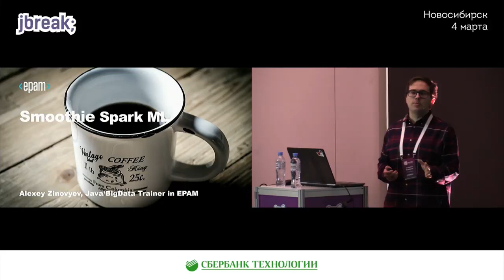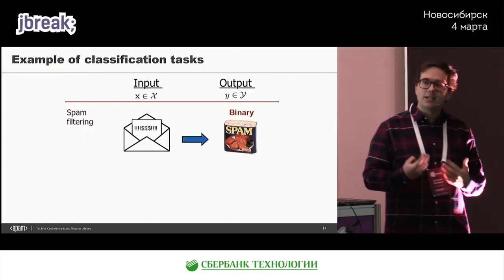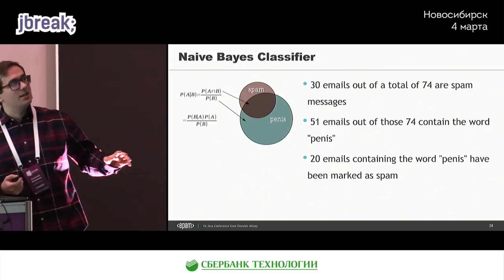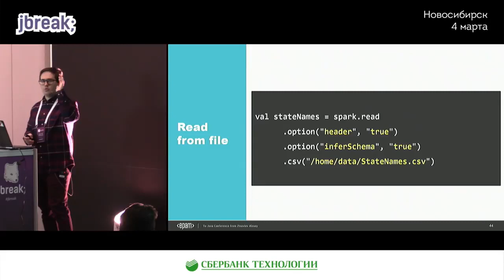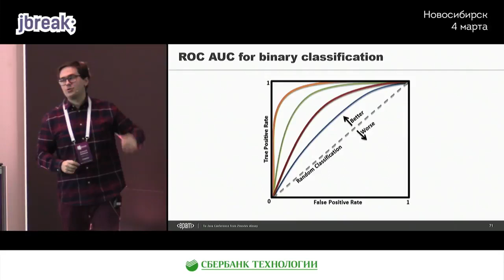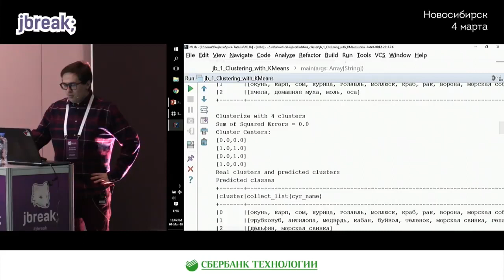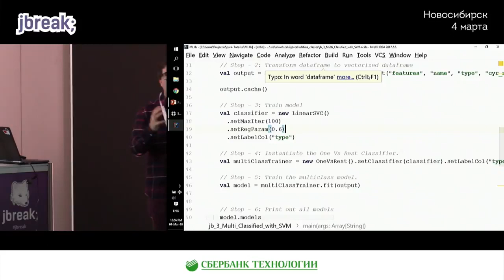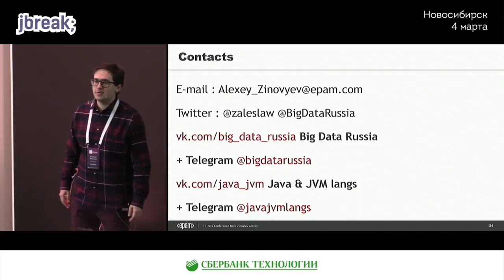Алексей Зиновьев — Смузи ML вместе со Spark MLlib (JBreak, 2018)